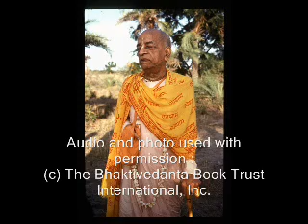Keep Things Simple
These are the profound words of a self realized soul: A.C. Bhaktivedanta Swami Prabhupada and how he sees today's world. Learn from him how to change and better our planet and ourselves for the good of everyone. In this lecture he speaks about keeping things simple.